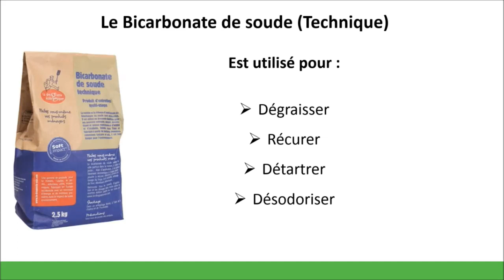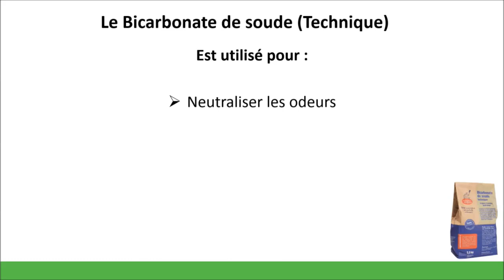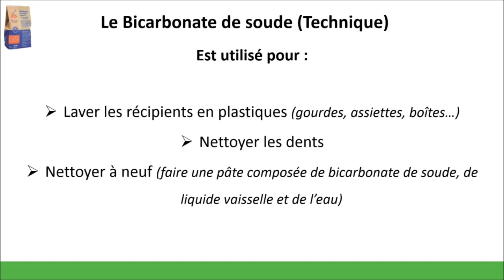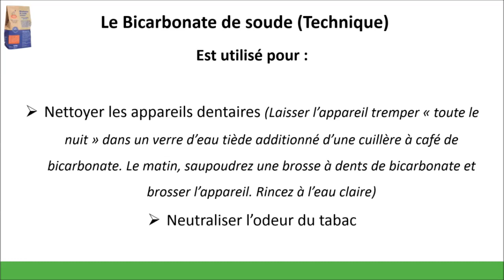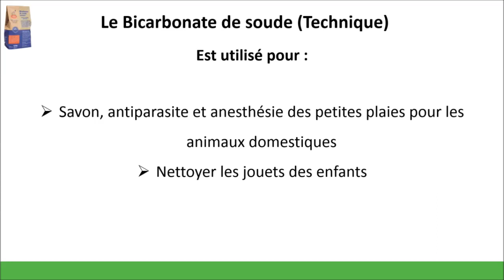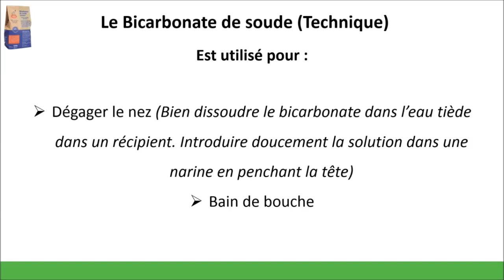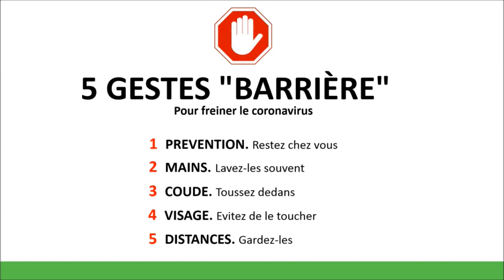Faire le ménage au naturel - Vertus du Bicarbonate de Soude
Le bicarbonate de soude technique est utilisé pour dégraisser, récurer, détartrer, désodoriser... Il permet de neutraliser et éliminer les odeurs...
Utilisé également pour nettoyer les appareils dentaires (Laisser l’appareil tremper « toute le nuit » dans un verre d’eau tiède additionné d’une cuillère à café de bicarbonate. Le matin, saupoudrez une brosse à dents de bicarbonate et brosser l’appareil. Rincez à l’eau claire)